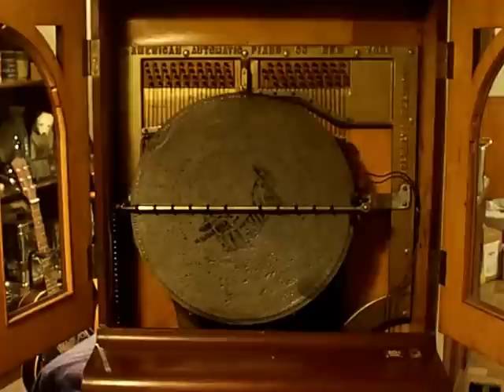Pianette - First power test on relay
1909 American Automatic Piano Company - Pianette - Disc Piano.  Just started to rebuild this unit which was electrified in the 1930s.  Testing the electrics.  Have not worked on the upper Piano action hammer springs yet (that's why we are manually resetting the hammers in the video).